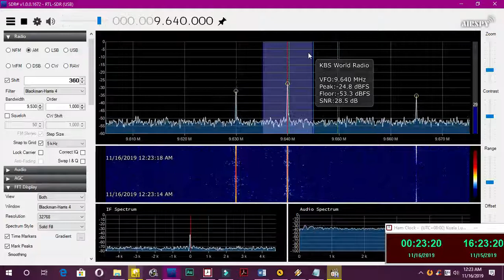KBS World Radio in English at 9640KHz 1622UTC 16 11 2019